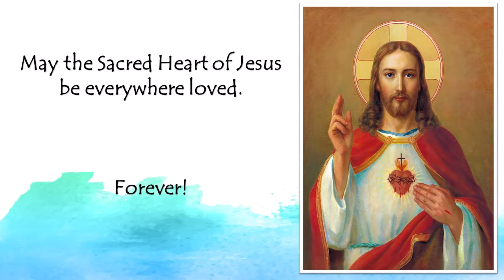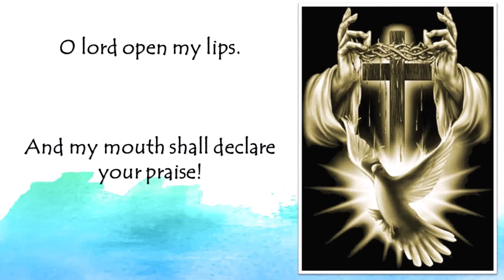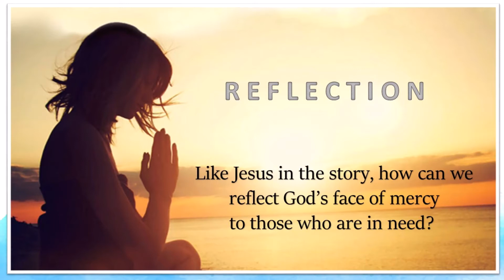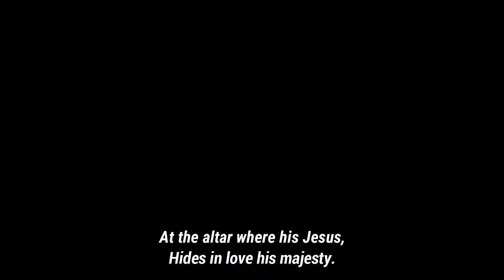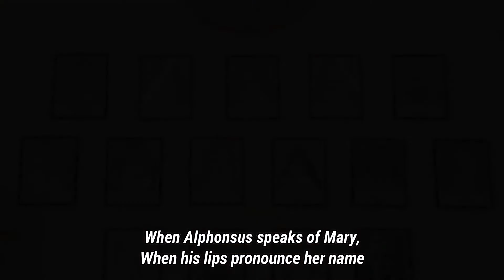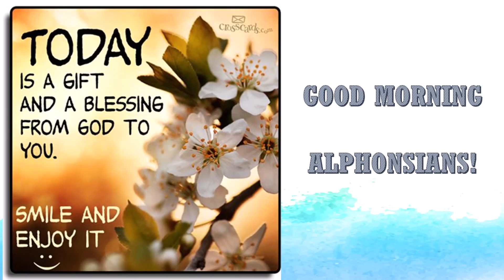Morning Praise September 21, 2020